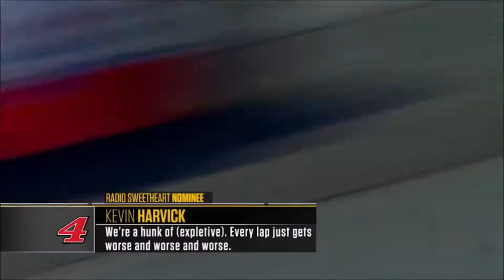Radioactive Compilation! | Best of NASCAR Thunder 2004 Career Mode: Season 1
From the Daytona 500 to the Ford 400 and everything in between, here's every Radioactive clip I used in career mode along with the situations I thrust the clips into!